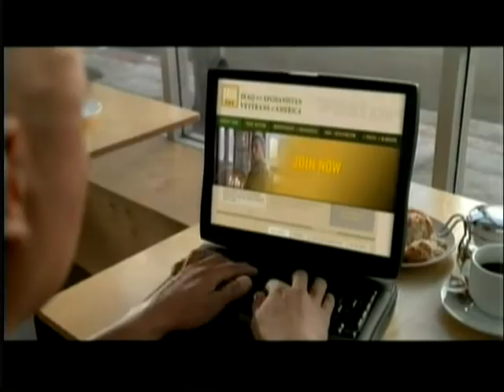Our County, Our Future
In this episode of Our County, Our Future, Cole County Presiding Commissioner Marc Ellinger discusses road projects.  He interviews Roger Schwartz, the Director of Public Works for Jefferson City, and Larry Benz, The Cole County Public Works Director, about winter road prep and road projects in the city and count.